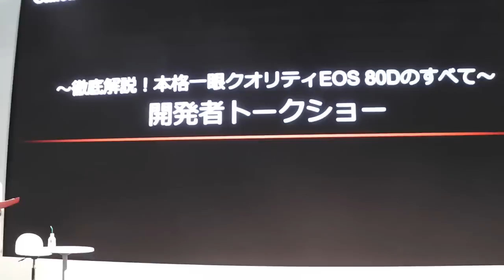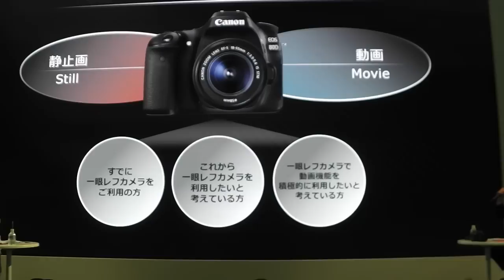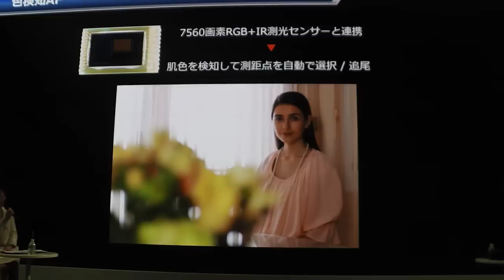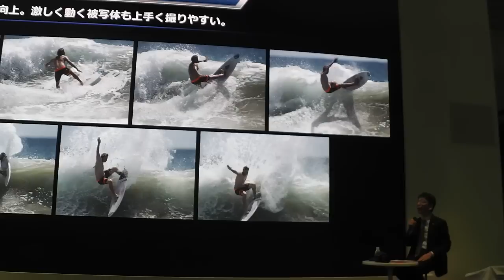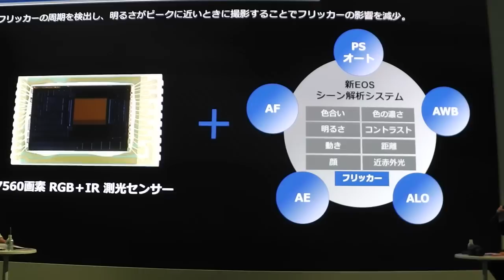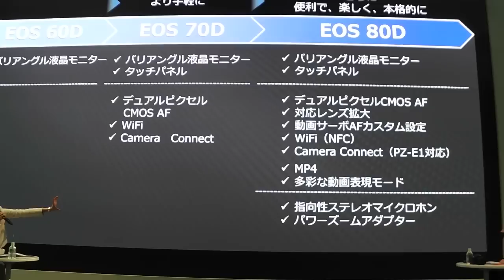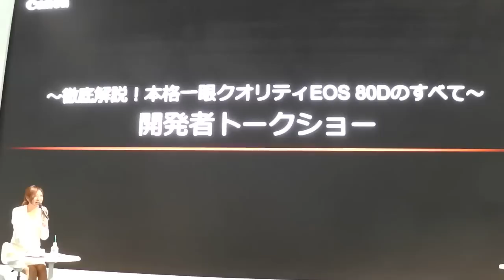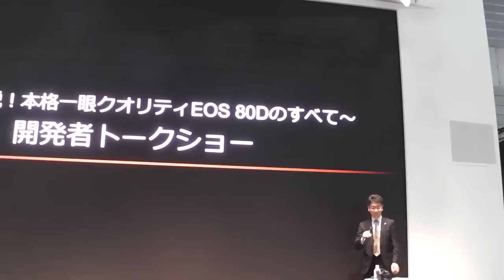CP+2016：キヤノン、徹底解説！本格一眼クオリティEOS 80Dのすべて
CP+2016において、キヤノンブースステージで行われた「徹底解説！本格一眼クオリティEOS 80Dのすべて」開発者トークショーの内容